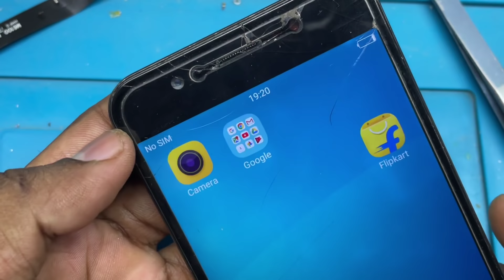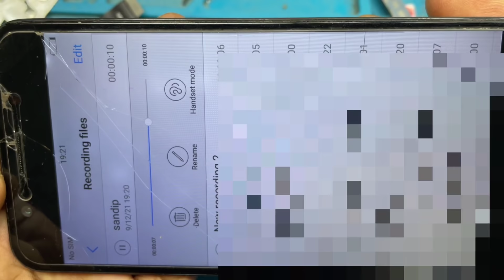all Digital Mic Replace New Tricks | ऐसी mic लगाने का नया तरीका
Namaskar dosto aaj ke is Video mein main aap logoko digital mic replacement karneka ek Naya tarika dikhaya hi. agar yah video aap ko achha laga hai toh Like aur Share jaruru Kare, aur Channel ko bhi subscribe Kare.